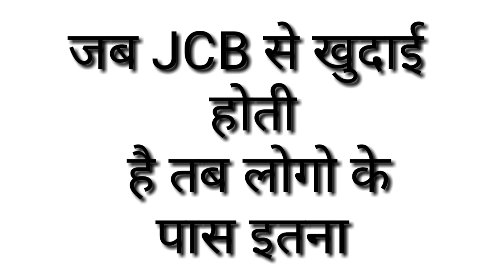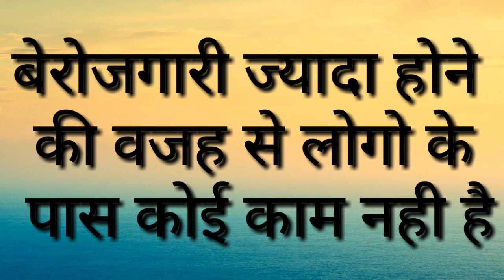JCB Ki Khudai || JCB की खुदाई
Hello Friends
         Aaj me aapko is video me batane wala hi jcb ki khudai jo abhi chal raha hai...